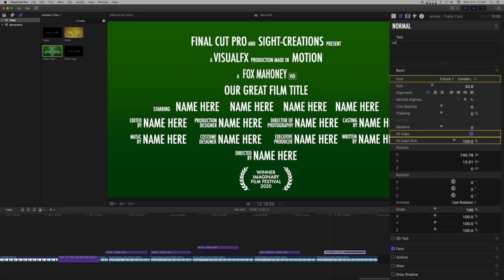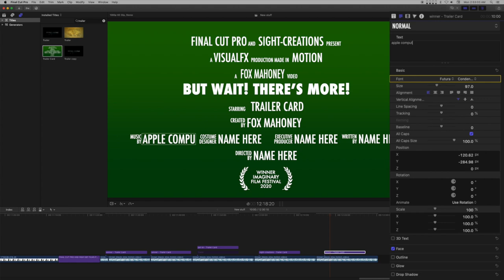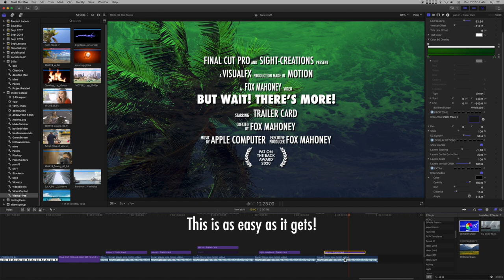Motion Picture Trailer Card — As Easy As It Gets!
A Classic Hollywood styleTrailer Card designed for FCPX based on the version in iMovie along with the default title in Final Cut Pro X.

Trailer Card is a title for Final Cut Pro X.